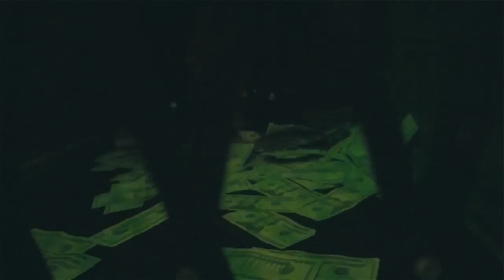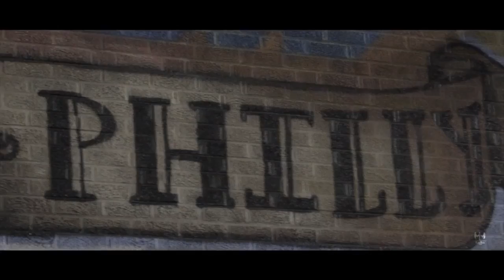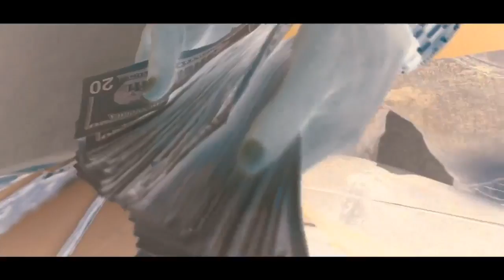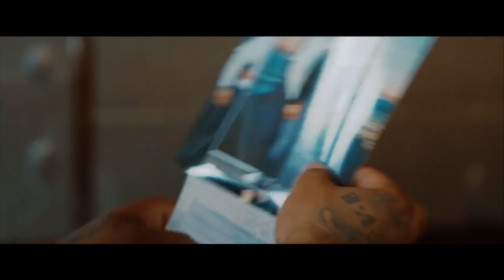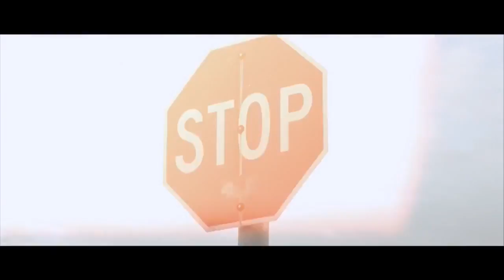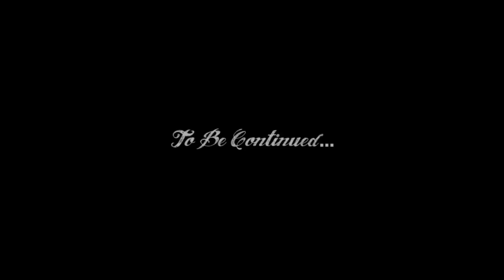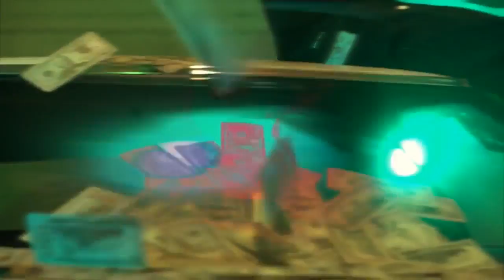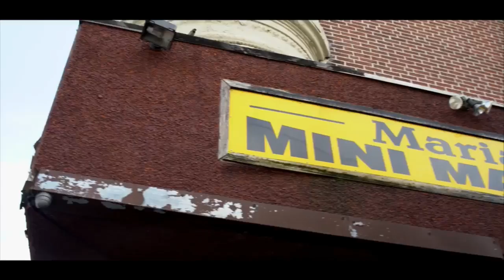The Eddie Kayne Show 8/19/2017